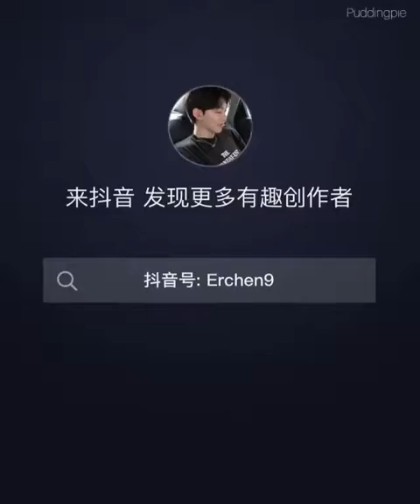[抖音] Tổng hợp video slowmotion thú vị trên Douyin #4 | Pudding Pie